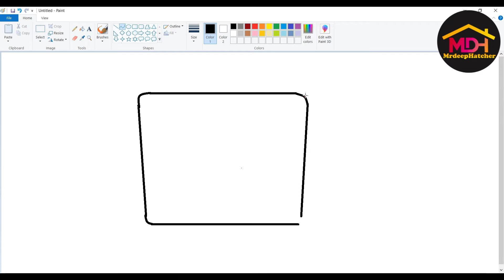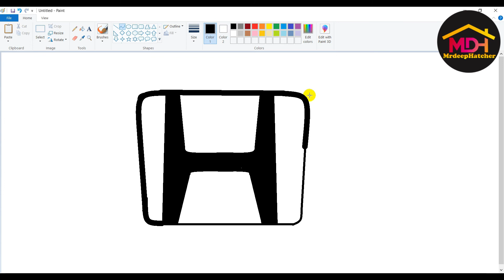How to Draw Hundai Logo - in computer| Microsoft Paint Tutorial | Computer Drawing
MS Paint Tutorial  by MDH MrDeepHatcher

Hundai Logo Drawing on MS-Paint